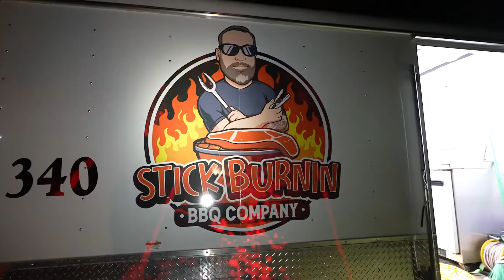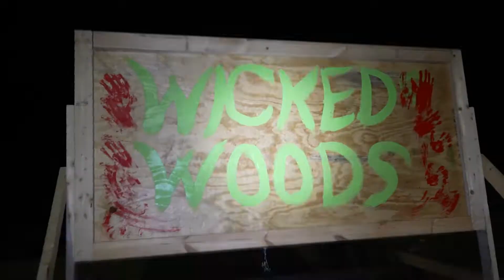Wicked Woods 2022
The woods are alive!! 😈🤡 Do you dare to enter the Wicked Woods on October 8, 14, 15, 21, 22, 28, 29! 💀☠️